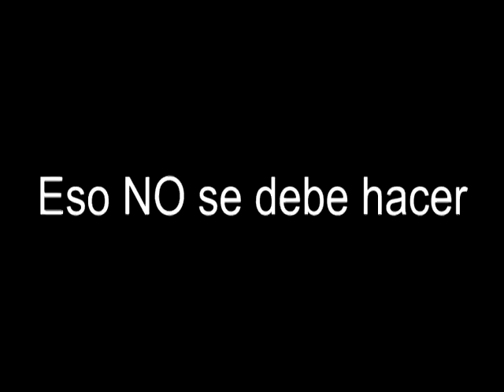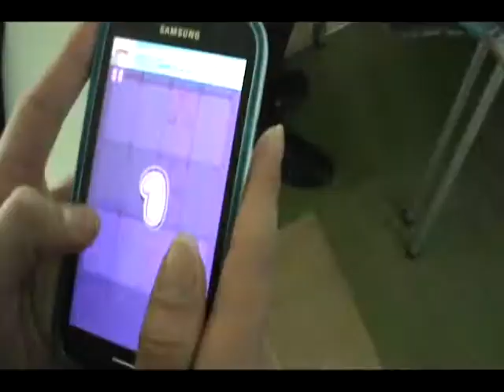GRABANDO ( video 49 ) Cosas en el Colegio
Videos del semestre pasado que había juntado